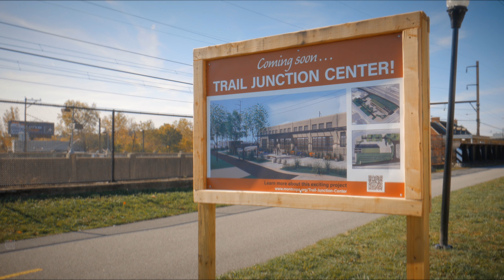Expressive Path | Junction Trail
Here are some clips from our shoot at Expressive Path's work at the Norristown Junction Trail.